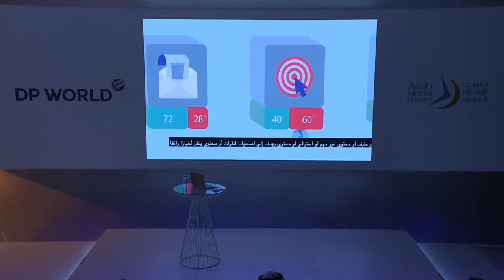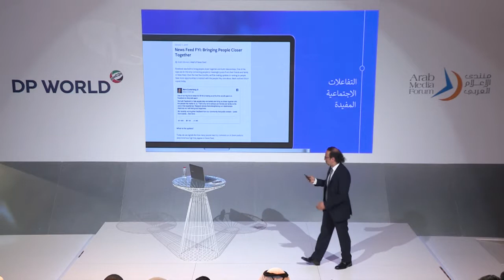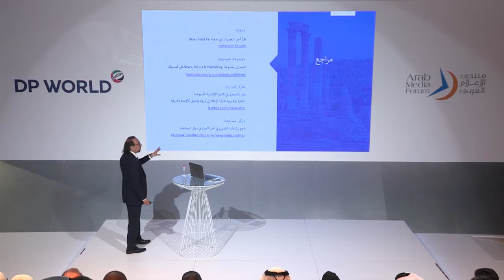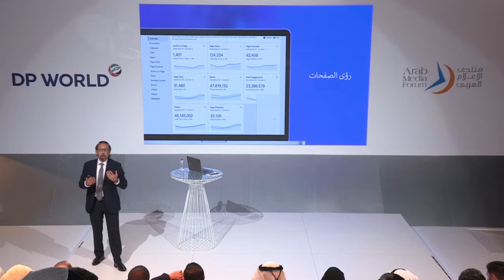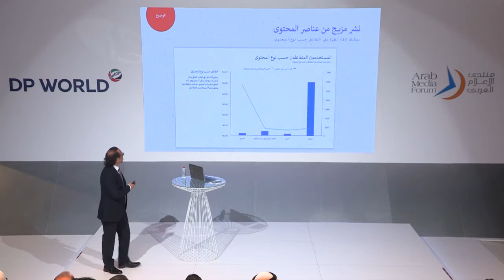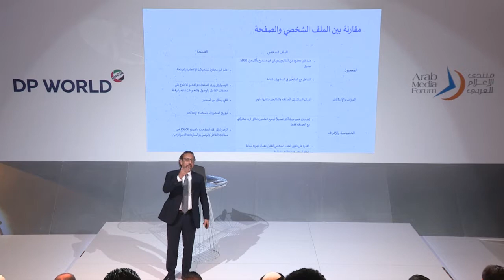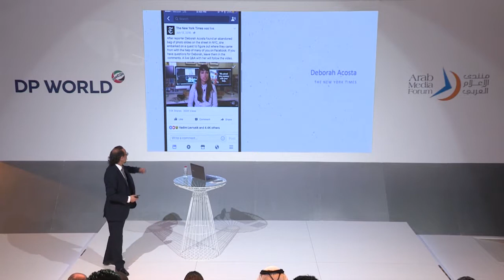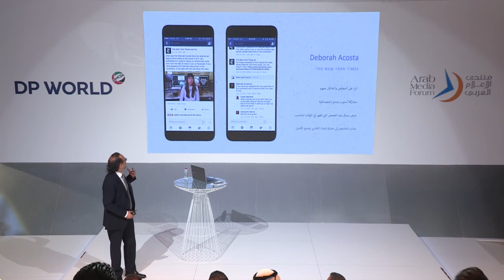كيفية التفاعل مع جمهورك على فيسبوك وبناء المجتمعات عبر الفيديو و المجموعات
ورشة عمل "بناء المجتمعات والتفاعل عبر الفيس بوك" قدمها طارق عطية، مدير ومؤسس "البرنامج المصري لتطوير الإعلام" واحد شركاء مشروع فيسبوك للصحافة، وتحدث حول أحدث الأدوات والوسائل المتاحة وأفضل الممارسات على موقع فيسبوك، واليات تقديم الدعم للصحافيين والإعلاميين ومؤثري التواصل الاجتماعي بهدف تطوير عملهم اليومي.